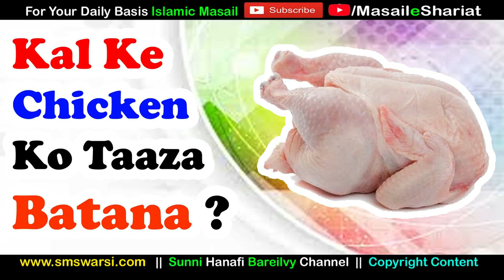Kal Ke Saman Ko Aaj Ka | Basi Saman Ko Tazi Batana | Freeze Me Rakhe Chicken Ko Taza Kehna | Islam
(NEWS & Update) 📰 📅⏰
Aane Wali Videos & Live Timing Dekhen
basi saman ko taaza kehna kaisa
kal ke chicken ko aaj ka bata kar bechna kaisa
islam me jhothi bol kar maal bechna
karobar me jhooth bolna kaisa
frozen chicken ko taza kehna kaisa
sikander warsi about chicken basi